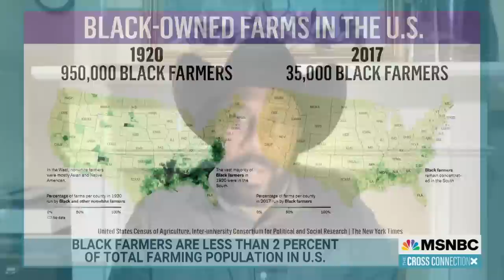Black Farmers Sue Over Debt Relief Program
Black farmers took the Biden administration to court this week over a $4 billion promise that never came to pass. The farmers say that the federal government broke its promise to help farmers of color get out of debt as part of the American Rescue Plan, leaving them in even deeper in debt while dealing with soaring costs.